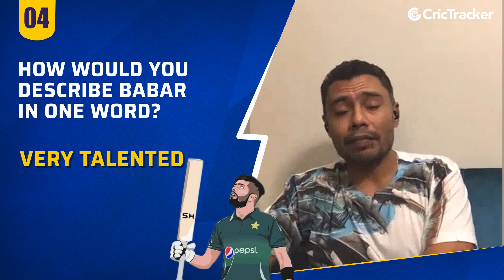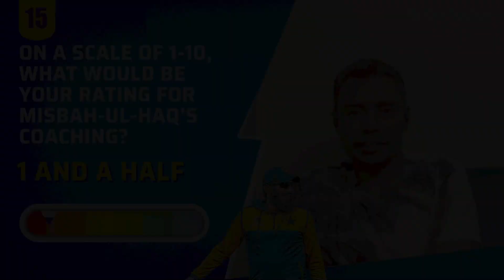Prediction on IND vs PAK T20 WC? | Best Captain in Cricket Currently? | Free Hit with Danish Kaneria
Former Pakistani leg-spinner, Danish Kaneria still holds the record of being the most successful spinner Pakistan ever produced. The tall leggie had a quirky action and a very well disguised googly which paved way for his success at the highest level. A good bowler if not the best, he had the talent to achieve lot more than he eventually did.

Kaneria’s most memorable performance has got to be the one against Bangladesh in Multan in 2001. In this match, he picked up 6 wickets in each inning to record his career-best figures of 12/94. He has rightly adjudged the man of the match for this performance.

Danish Kaneria picked up 261 wickets in the 61 Tests he played. He also got 15 ODI wickets during his short stint of 18 matches.

CricTracker caught up with the former Pakistan spinner for a rapid-fire chit-chat.

Watch out.